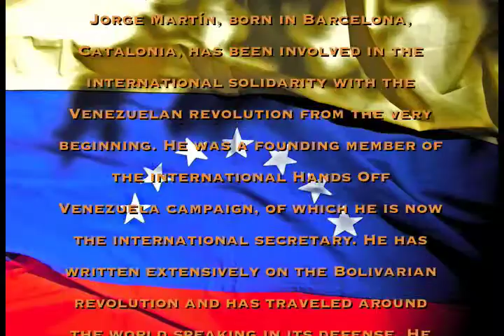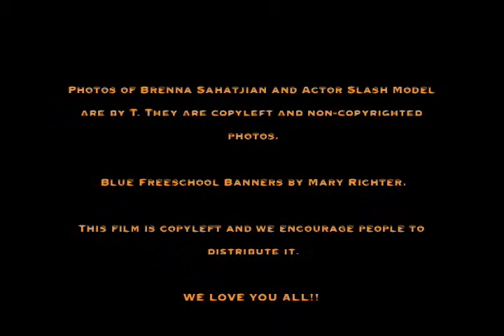Olympia Freeschool Guest, Jorge Martin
Jorge Martín, international leader of the Hands Off Venezuela Campaign traveled from Venezuela to The Freeschool Community

Topic: The Bolivarian Revolution in Venezuela, and the Present and Future of a 21st Century Left in Bolivia, Ecuador and Latin America.  Jorge Martín, born in Barcelona, Catalonia, has been involved in the international solidarity with the Venezuelan revolution from the very beginning. He was a founding member of the international Hands Off Venezuela campaign, of which he is now the international secretary. He has written extensively on the Bolivarian revolution and has traveled around the world speaking in its defense. He has visited Venezuela often, participating in meetings and forums and holding discussions with revolutionary activists. He has been actively involved in the movement of occupied factories in Venezuela.